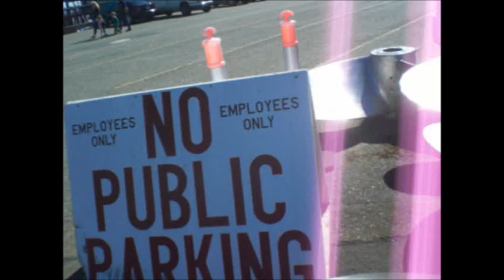Waiting In Port Angeles Ferry Parking Lot 7 27 14